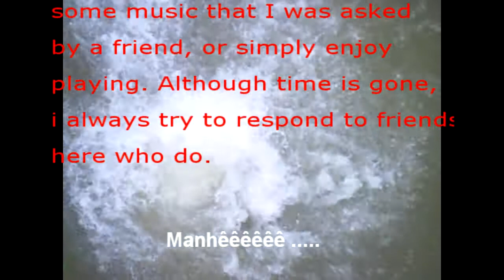chamada do canal